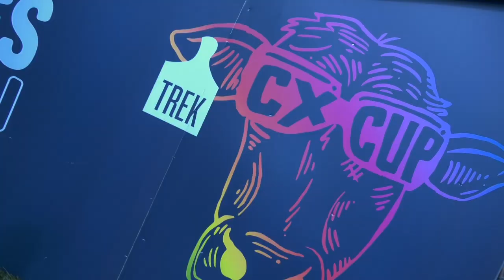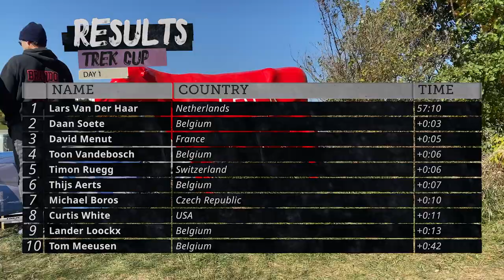Between the Tape - Episode 4 - Curtis White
Pro CX Race #4 - USA Cycling National Team member Curtis White takes us behind the scenes with him at Trek Cup CX in Waterloo, WI.